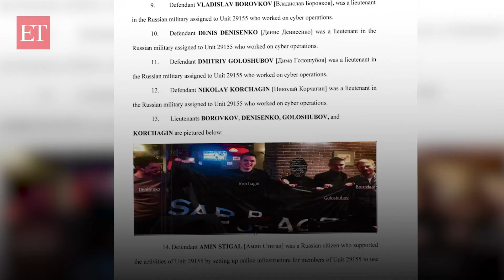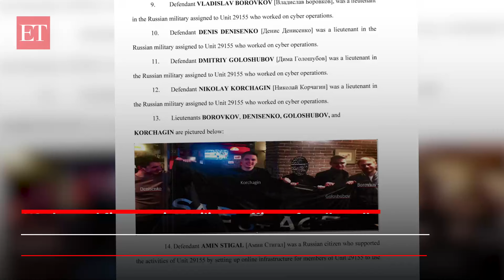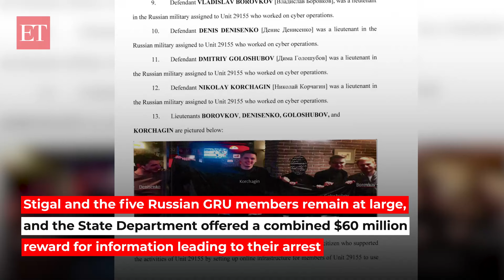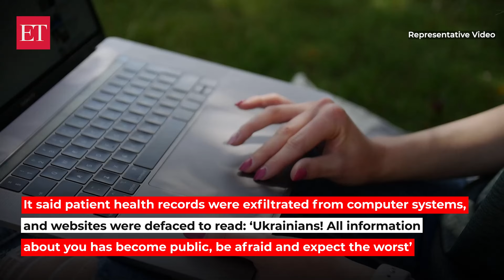US charges Russian military officers of pre-invasion cyberattacks on Ukraine and NATO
The United States charged five Russian military officers on Thursday for allegedly conducting cyberattacks on civilian infrastructure in Ukraine ahead of the Russian invasion. Assistant Attorney General Matthew Olsen said the members of Russia's GRU military intelligence agency indicted in Maryland waged a cyber campaign against Ukraine known as "WhisperGate." "The WhisperGate campaign included the targeting of civilian infrastructure and Ukrainian computer systems wholly unrelated to the military or national defense," Olsen said at a press conference in Baltimore. FBI special agent William DelBagno said the WhisperGate malware attack in January 2022 "could be considered the first shot of the war." He said it was intended to cripple Ukraine's government and critical infrastructure by targeting financial systems, agriculture, emergency services, healthcare and schools. Olsen said the cyber campaign was not restricted to Ukraine but also included attacks on computer systems in the United States and other NATO countries backing Ukraine.